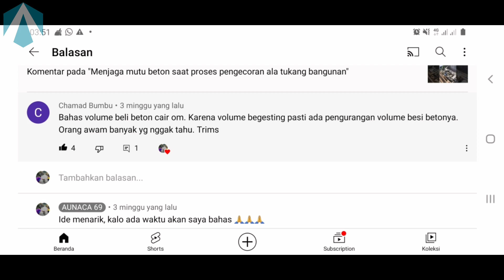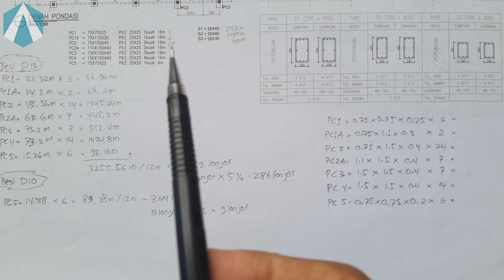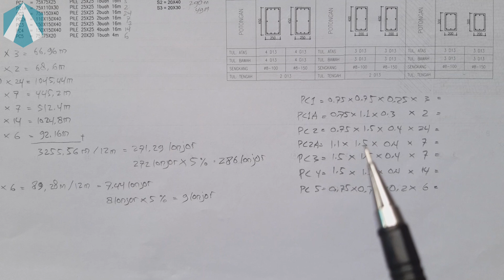Cara menghitung kebutuhan cor beton untuk pondasi pile cap atau cakar ayam